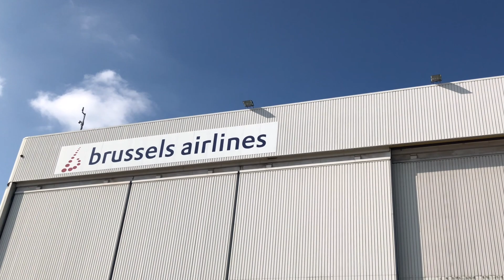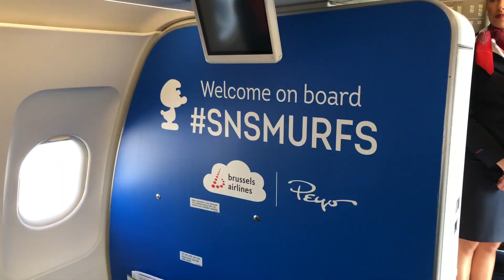SNSMURFS | BRUSSELS AIRLINES | SCHTROUMPF'S LIVERY REVEAL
The Travelers Club was invited for the schtroumpfs livery reveal : SNSMURFS !